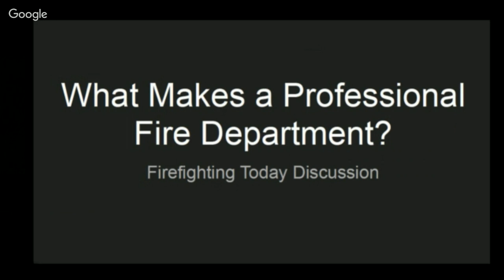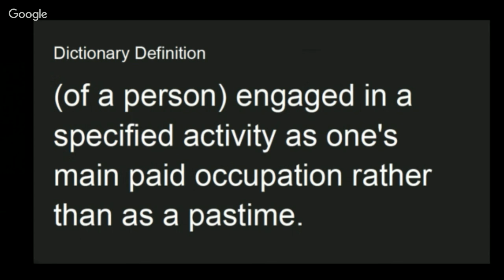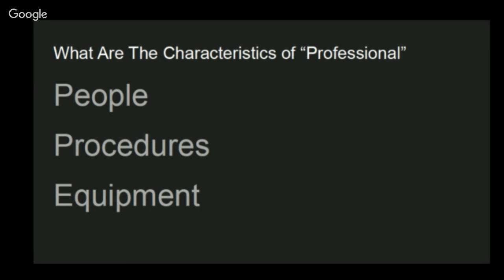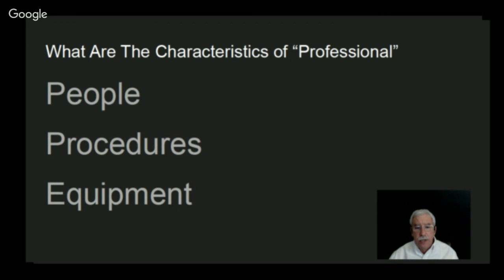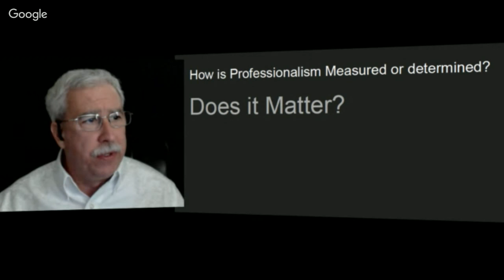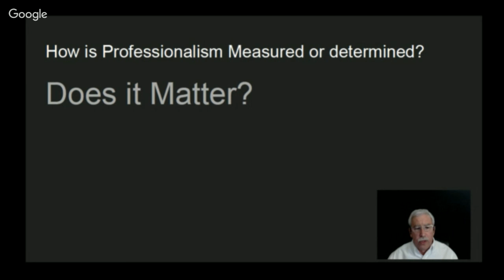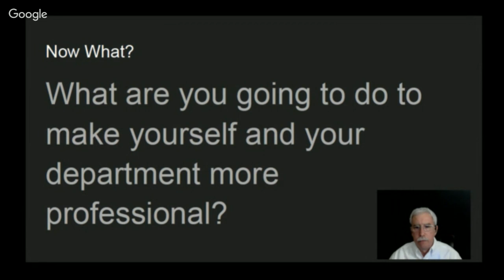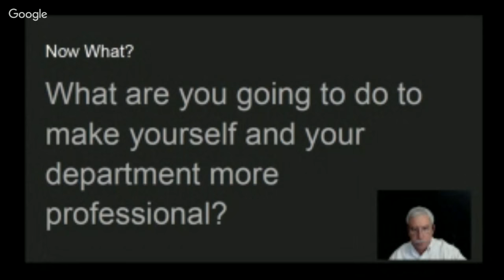Firefighting Today Weekly Roundtable - What is a Professional Fire Department?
This week the panel will weigh in on what are some characteristics of a "professional" fire department.